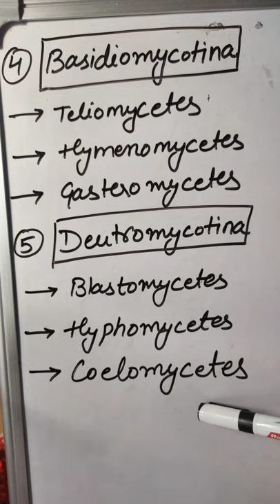Classification of Fungi, B.Sc., M.Sc., UPSC (Botany)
this video is all about the classification of fungi proposed by G.C. Ainsworth in (1966,71,73).
He included all fungi in the kingdom Mycota.
Kingdom- Mycota
Division1- Myxomycota (slime molds)
Class1- Acrasiomycetes (cellular slime molds)
Class2- Hydromyxomycetes
Class3- Myxomycetes
Class4- Plasmodiophoromycetes
Division2- Eumycota (true fungi)
Sub-division1- Mastigomycotina, it includes following 3 classes:-
Class1- Chytridiomycetes
Class2- Hypochytridiomycetes
Class3- Oomycetes
Sub-division2- Zygomycotina, it includes following 2 classes:-
Class1- Zygomycetes
Class2-Trichomycetes
Sub-division3- Ascomycotina, it includes following classes:-
Class1- Hemiascomycetes
Class2- Loculoascomycetes
Class3- Plectomycetes
Class4- Laboulbeniomycetes
Class5- Pyrenomycetes
Class6- Discomycetes
Sub-division4- Basidiomycotina
Class1- Teliomycetes
Class2-Hymenomycetes
Class3- Gasteromycetes
Sub-division5- Deutromycotina (fungi imperfecti)
Class1- Blastomycetes
Class2- Hyphomycetes
Class3- Coelomycetes